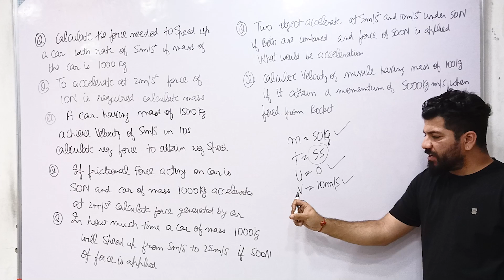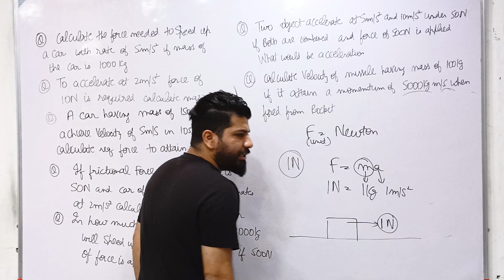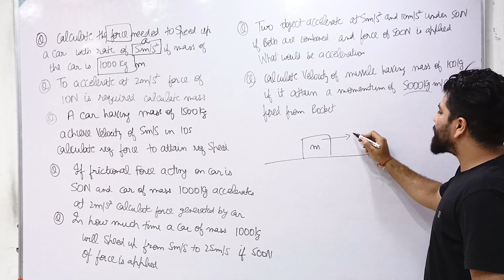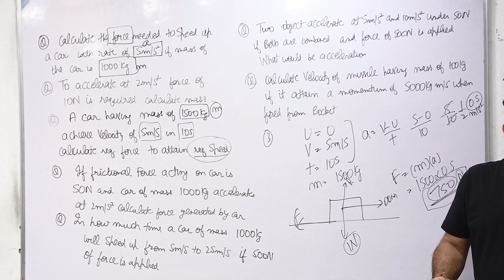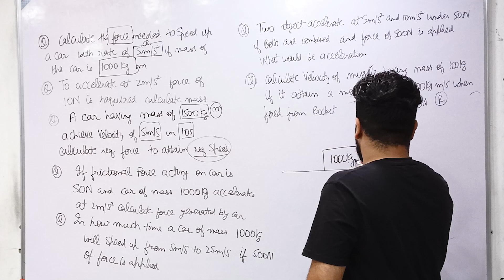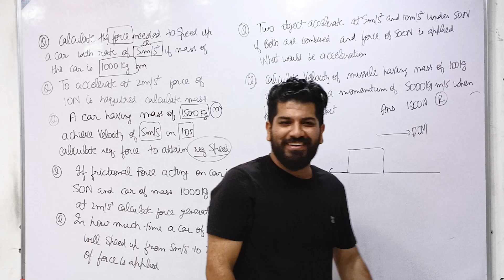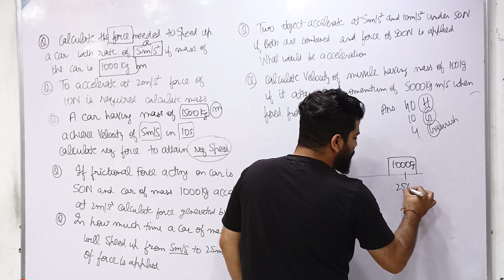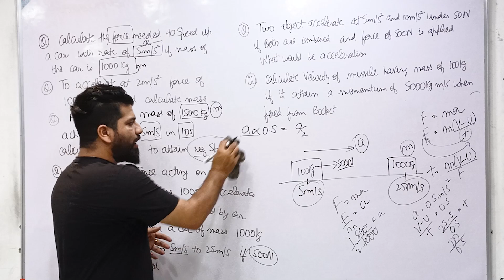NUMERICALS | Ch.2 | Force and Laws of Motion | Class 9th Science | CBSE | NCERT